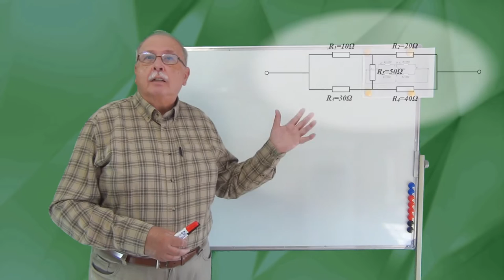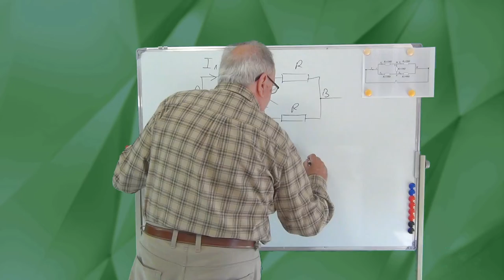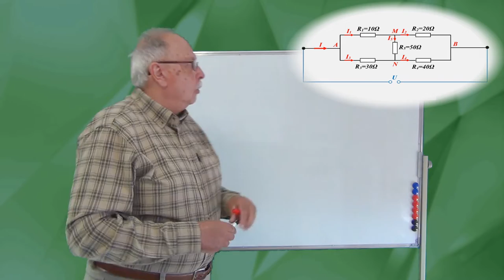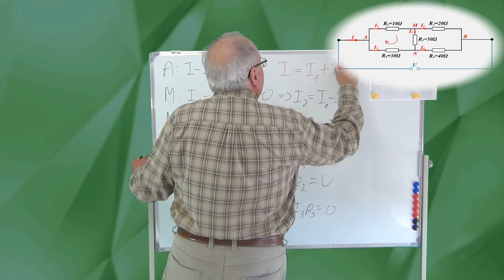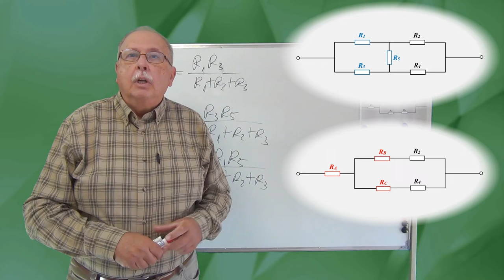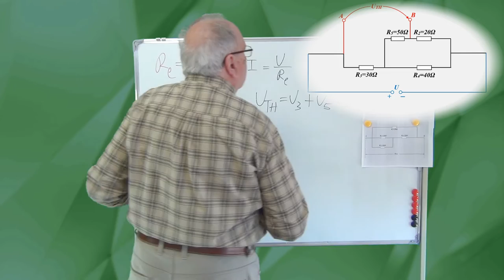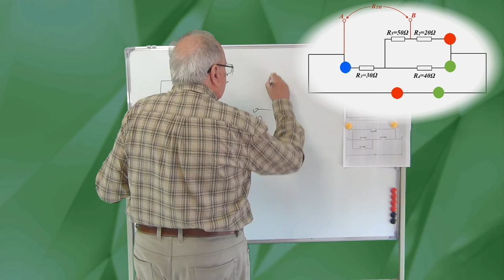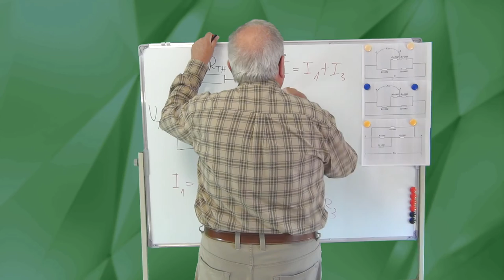MONTAJ PUNTE (PROBLEME REZOLVATE DE CURENT CONTINUU - 04)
VIDEOCLIPUL PREZINTĂ TREI METODE DE CALCUL A REZISTENȚEI ECHIVALENTE PENTRU UN MONTAJ PUNTE:

1. PRIN FOLOSIREA LEGILOR LUI KIRCHHOFF
2. PRINTR-O TRANSFORMARE TRIUNGHI - STEA
3. CU AJUTORUL TEOREMEI LUI THÉVENIN